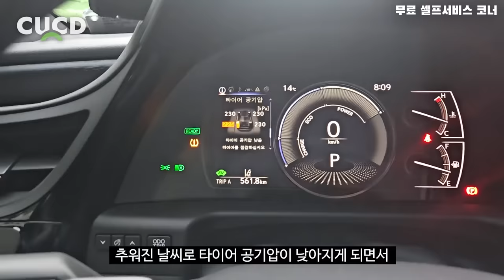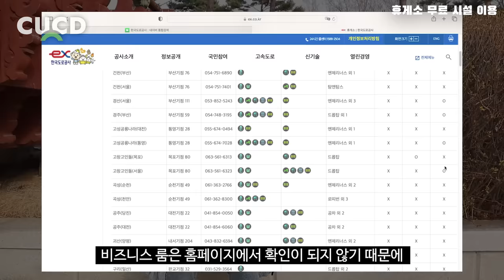운전자 대부분이 몰라서 이용 못하고 있는 고속도로 꿀팁 6가지! 운전자라면 꼭 확인하세요. [ 차업차득 ]